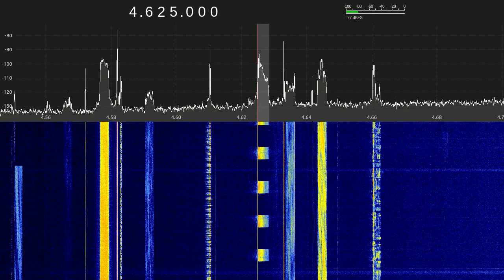UVB-76 "The Buzzer" sounds broken...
UVB-76 "The Buzzer" sounds a bit broken.
Received in Denmark with Airspy HF+ and Gqrx SDR on  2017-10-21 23:53z